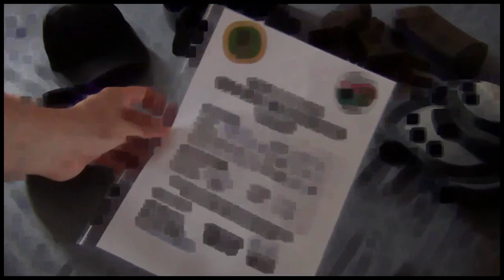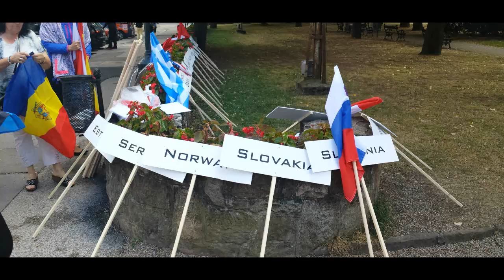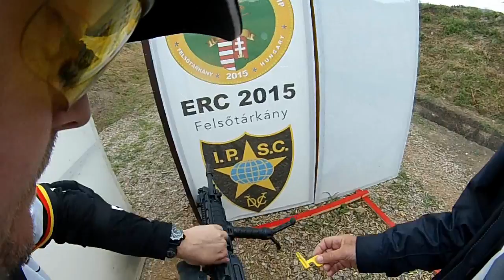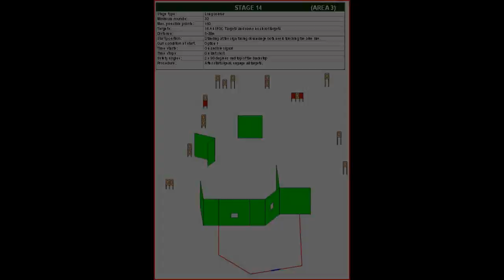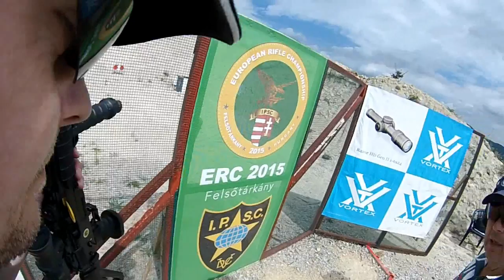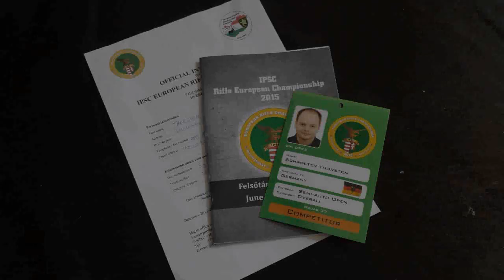IPSC ERC 2015 Hungary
European Rifle Championship IPSC in Eger and Felsotarkarny/Hungary.

Thanks to Sven&Uwe ) for providing some new perspectives...I had a great time!